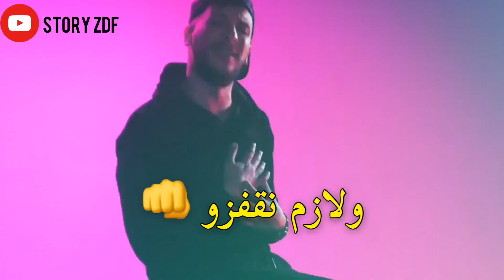Djalil palermo - Engagé - statut whatsapp rai 2020 - دجاليل باليرمو - ستاتي واتساب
STORY ZDF

الجرس التنبيهات🔔😍 ليصلك كل جديد.

Statut whatsapp RAP 2020 🥀شاشة سوداء🖤

statut whatsapp RaI 💞😍 حلات واتساب 2020 🤩 أجمل ستاتي واتس اب راي ❤️